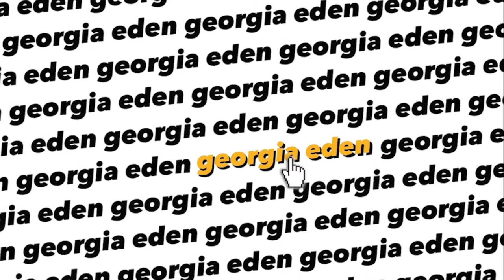HWANG SCORES BUT 10-MAN WOLVES ARE BATTERED BY BRIGHTON | Wolves vs Brighton (1-4) Matchday Vlog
at least it wasn’t 6 this time?

brighton fans, you might enjoy this one more than wolves fans…

intro music creds - 'forever' by sunny fruit on splice